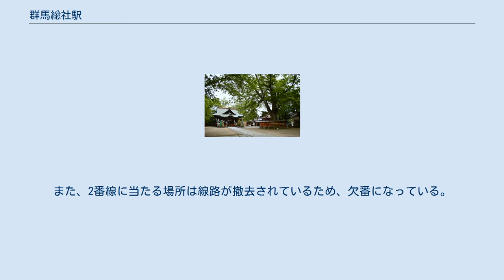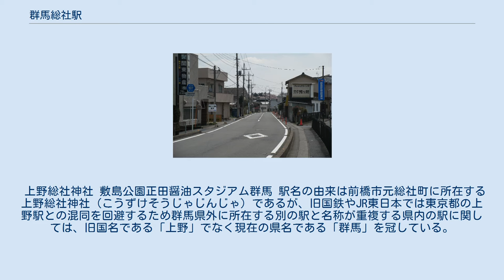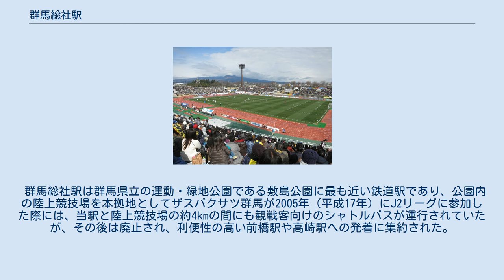群馬総社駅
群馬総社駅（ぐんまそうじゃえき）は、群馬県前橋市総社町植野にある、東日本旅客鉄道（JR東日本）上越線の駅である。
 渋川駅から乗り入れる吾妻線の列車も利用可能である。
 駅構内 単式ホーム2面2線を有する地上駅。
かつては単式・島式2面3線の構造だったが、中線が撤去された。
1番線ホームに接して古い木造駅舎がある。
また、2番線に当たる場所は線路が撤去されているため、欠番になっている。
将来的に東西自由通路を建設し、西口が開設される予定。
 新前橋駅管理の業務委託駅（JR東日本ステーションサービスが受託）。
みどりの窓口・自動券売機・Suica読み取り機が設置されている。
 2000年度（平成12年度）以降の推移は以下のとおりである。
 駅前通り（群馬県道107号群馬総社停車場線） 周辺は古代、上野国の中心であった。
上野国分寺跡が近い。
 上野総社神社 敷島公園正田醤油スタジアム群馬 駅名の由来は前橋市元総社町に所在する上野総社神社（こうずけそうじゃじんじゃ）であるが、旧国鉄やJR東日本では東京都の上野駅との混同を回避するため群馬県外に所在する別の駅と名称が重複する県内の駅に関しては、旧国名である「上野」でなく現在の県名である「群馬」を冠している。
なお、上野総社神社との距離は当駅よりも隣の新前橋駅の方が近い。
 群馬総社駅は群馬県立の運動・緑地公園である敷島公園に最も近い鉄道駅であり、公園内の陸上競技場を本拠地としてザスパクサツ群馬が2005年（平成17年）にJ2リーグに参加した際には、当駅と陸上競技場の約4kmの間にも観戦客向けのシャトルバスが運行されていたが、その後は廃止され、利便性の高い前橋駅や高崎駅への発着に集約された。